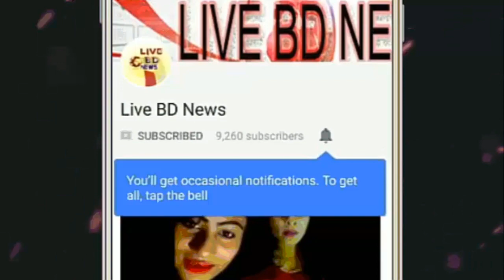তাহলে এবার বিয়ে করছেন মানামী ঘোষ,স্বামী নাকি জনপ্রিয় অভিনেতা।কিন্তু কে এই অভিনেতা !! Actress Manam